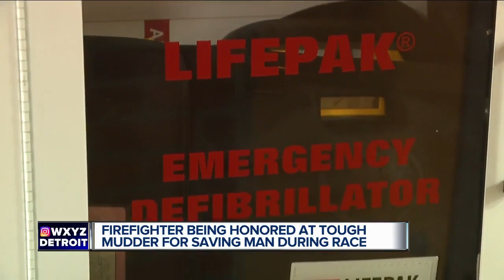Life saving paramedic to be honored a year after saving another Tough Mudder competitor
The Tough Mudder is this weekend in Oxford.  It’s a fun, muddy obstacle course that a Livonia man participated in last year - but never finished after going into cardiac arrest.